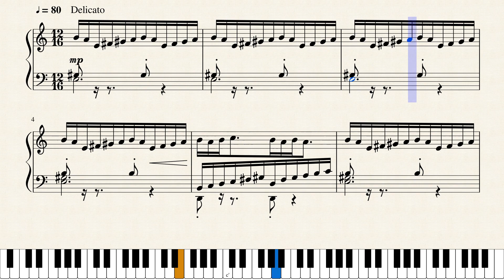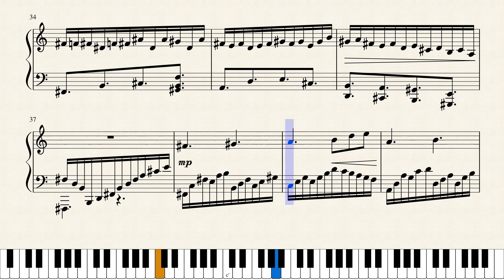Op.954 ガラスの放射線_Radiation of Glasses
作品メモ
冷たい雨が降りしきっている。今から少し仮眠を取り、午後の仕事に取り掛かりたい。

Memorandum
A cold rain is still coming down. I’ll take a nap shortly and then start afternoon work.